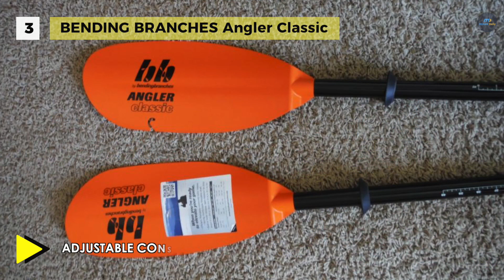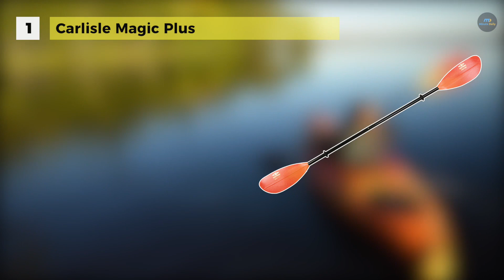4 Best Kayak Paddles 2019 Reviews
Top Kayak Paddles 2019
1. Carlisle Magic Plus
2. Cannon Paddles Escape E
3. BENDING BRANCHES
4. AQUA BOUND Sting Ray

You don't ever want to be up a creek without one, so make sure you peruse our selection of kayak paddles and choose the right option for your next aquatic adventure. They come in a variety of sizes and styles, from low-angle to high-angle models, and are made from a range of materials, from plastic to carbon fiber, ensuring there's something for every level of rider at every price point.